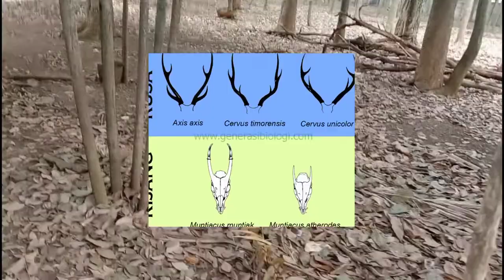Perbedaan Hewan RUSA & KIJANG Dari Fisiknya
Inilah Perbedaan Hewan RUSA & KIJANG Dari Fisiknya, Dapat dilihat dari Ciri - ciri Tanduk, ukuran Tubuh, gigi dan sifatnya yang lain.

walaupun keduanya termasuk dari Famili yang sama yaitu Cervidae tetapi Penyebutan nama Rusa dan kijang adalah spesies yang berbeda.